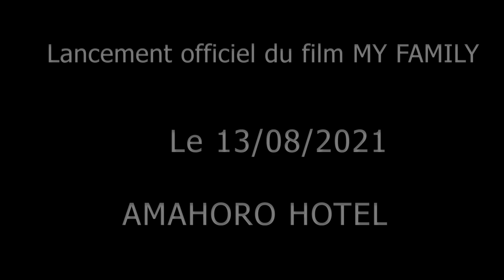Uko lancement ya film MY FAMILLY Yagenze|Fanny Lavine,Abel,Kercy,Danny...Barabivuze vyose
Lancement officiel du film MY FAMILY Uko niko vyagenze vyose uko vyakurikiye vyose
Ntucikwe n'iyi video

My Family:Kuba umukozi w'Imana ntibisigurako uba uri intungane aho uzosanga abayobozi bamwe bamwe b'amashengero amwe amwe bakora ibintu bitandukanye n'amabanga biyemeje.
My Family n'ireresi muzosangamwo Pasteur Abel aho yakora ibintu vyinshi bitandukanye mbe wibaza ko Abel yoba yari pasteur ameze gt?
Ntucikwe n'iyi reresi